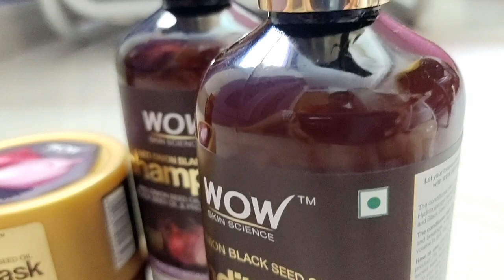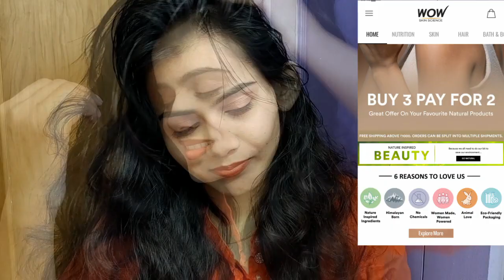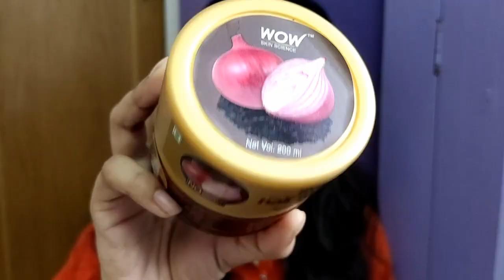My Hair Care Routine | WOW Skin Science Onion Black Seed Hair Range | Sayne Arju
WOW Skin Science Red Onion Black Seed Oil Shampoo

WOW Skin Science Red Onion Black Seed Oil Hair Conditioner

WOW Skin Science Red Onion Black Seed Oil Hair Mask